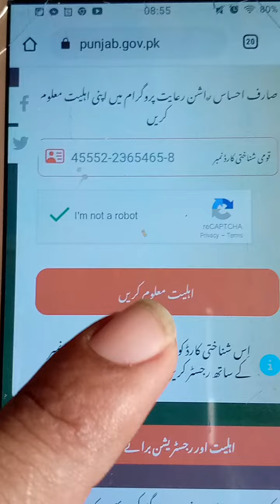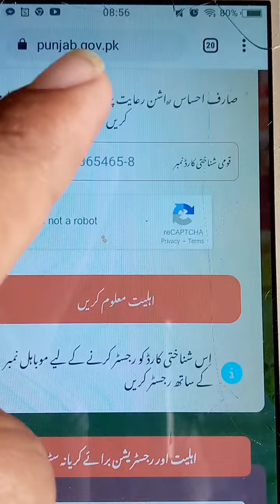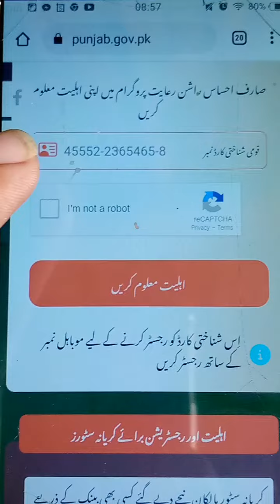Ehsaas Ration Eligibility Check 2023||ehsaas rashan check karne ka tarika 2023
السلام علیکم اس ویڈیو میں میں نے آپ کو بتایا ہے کہ آپ کس طریقے سے یہ چیک کر سکتے ہیں کہ آپ احساس راشن پروگرام میں ایل وی نئیں
مزید ویڈیوز دیکھنے کے لیے ہمارے چینل کو سبسکرائب کر سکتے ہیں

ehsaas rashan riayat program/ehsaas program 2022#ehsaasrashanprogram